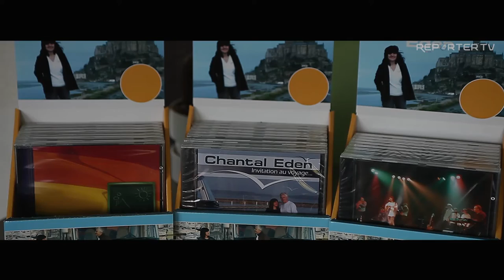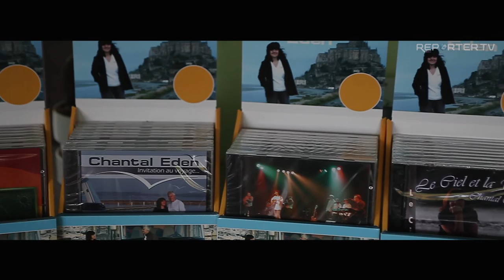Portrait Artistique de "Chantal Eden" présenté par MisterDan de reporter TV.